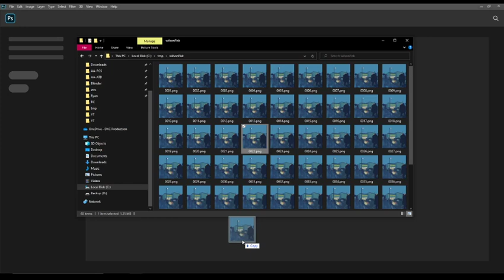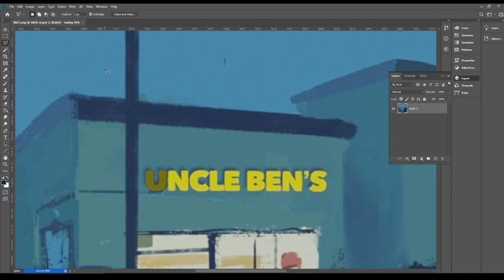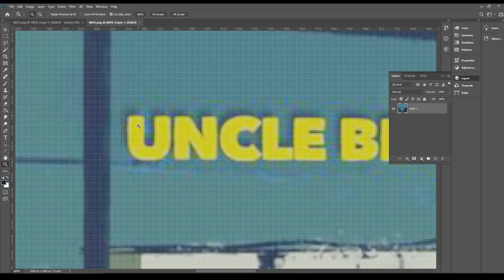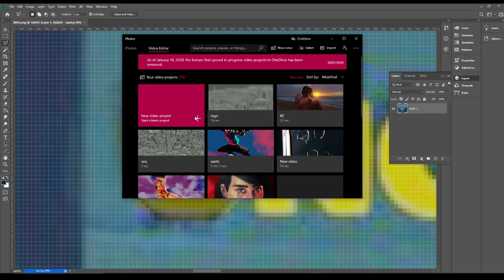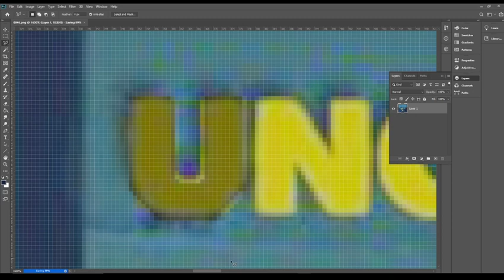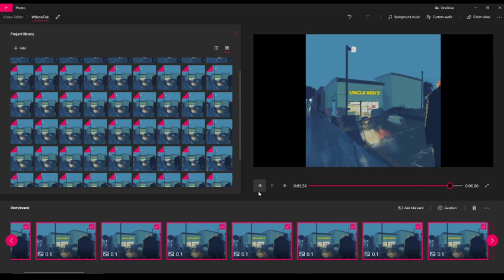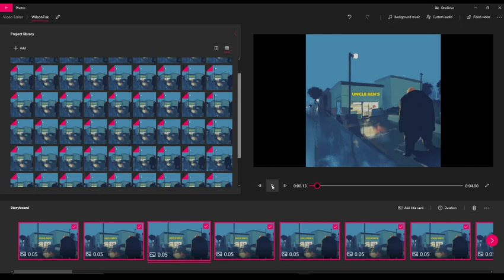How to Turn 2D Paintings into 3D (Part 4)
Complete workflow of converting a painting I made from Procreate into 3D environment in Blender